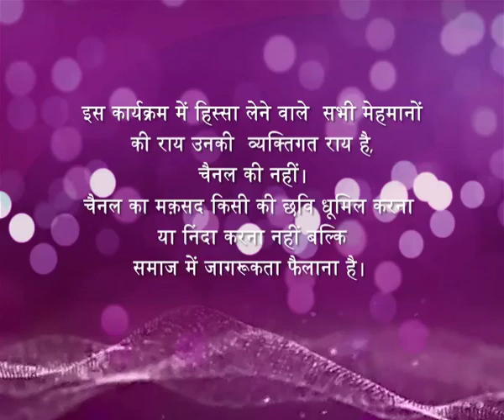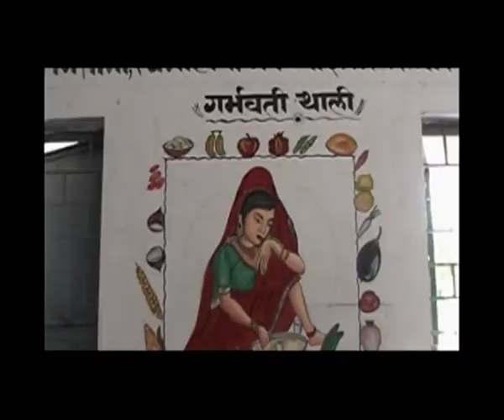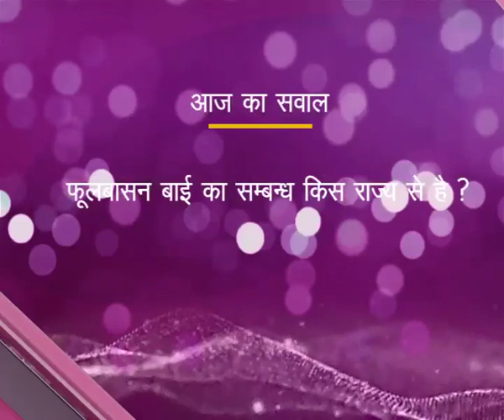Stree Shakti - Padmashree awardee Phoolbasan Bai Yadav - Ep #27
Padmashree awardee Phoolbasan Bai Yadav was married to a boy engaged in cattle grazing, when she was just 10 years old. After marriage, she had to face brutal reality where she had nothing to eat for days and acutely felt the pain of hunger and poverty. But she is a fighter. She says “I vowed to improve not only my situation but all such families living around and I tell you, there are countless such people in our state.”
The women self-help groups (WSHG) in the district play a very important role. They participate in health programmes such as pulse polio, nutrition such as: Bal Bhoj to young children in the schools and anganwadis, education of children through enrolment and regular attendance especially for girl children. They also try to prevent early marriages. This is a voluntary effort encouraged by the district administration. Phoolbasan Bai Yadav contributed significantly to the literacy campaign in the district. She won the Maa Bamleshwari Award for the ‘Save Water’ programme. She has become a source of inspiration for thousands of women in the district. Currently, she has taken on the responsibility for the education of 54 children in the state. Her efforts have also led to the closure of 250 liquor stores under a campaign and the prevention of 570 child marriages.
Noted singer Hard Kaur, inspired by the Phool basan Bai story, made a special visit to the studio to greet the lady …